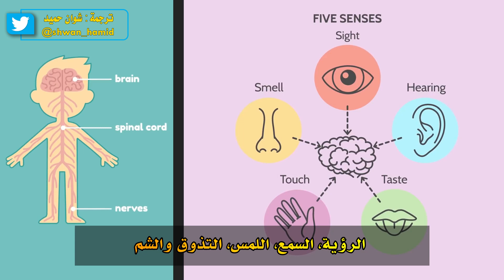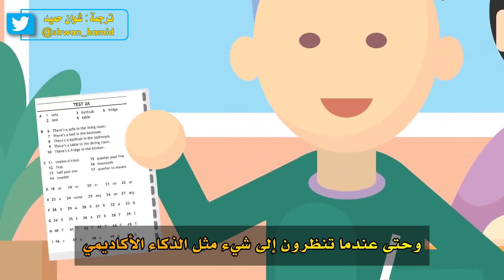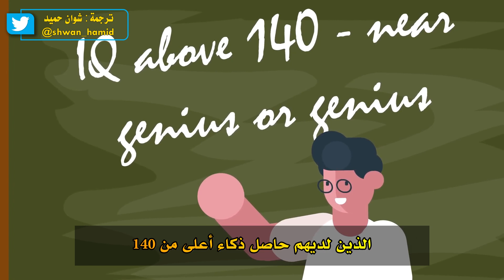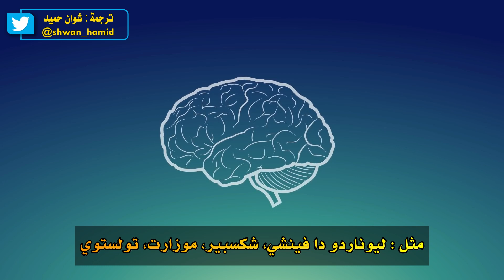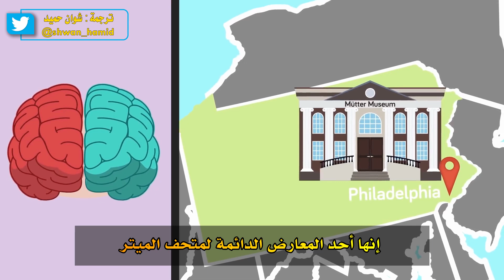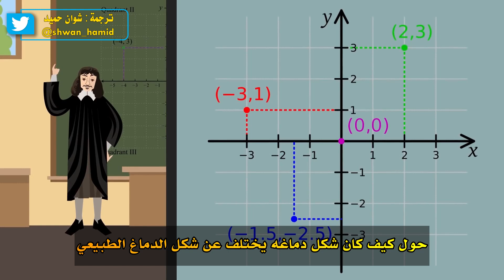كيف يتم المقارنة بين الدماغ العبقري وطبيعي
ما الذي يجعل العبقري مميزًا؟ هل دماغ العبقري مختلف عن الدماغ الطبيعي ؟ بماذا اختلف أدمغة العباقرة تشريحياً ؟وماهي حاصل الذكاء؟ وكيف يُمكن قياسهُ؟ وهل من معايير أخرى تنظرإلى الذكاء علاوةً على المقاييس المعيارية ؟ هل يمكن لعلم التشريح إن تُساعد فعلاً في حل لغز العبقرية ؟
الإجابة هي ضمن هذا الفيديو المُترجم مشاهدة ممتعة